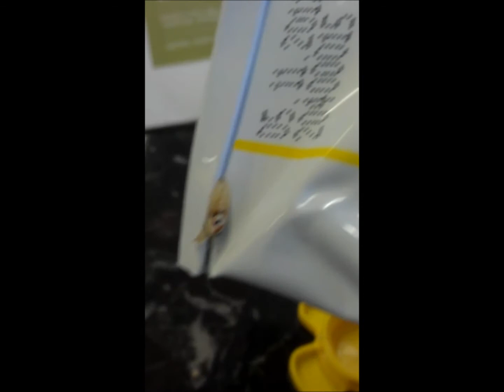NASTY Animal - From Mayonnaise WTF?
A disgusting and nasty animal came out of my mayonnaise tube. It's so disgusting, never saw such a vermicular or whatever it is before. This red moving thing inside, its like an alien/zombie innkeeper - wtf.
Maybe someone can tell me what sort of worm this is (if it's a worm). After this, my appetite was lost for sure - just disgusting.